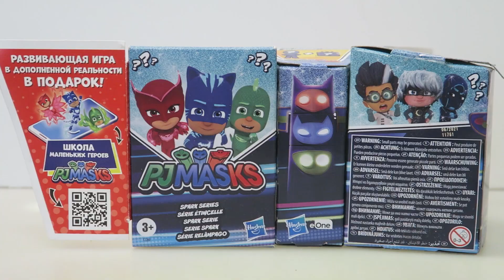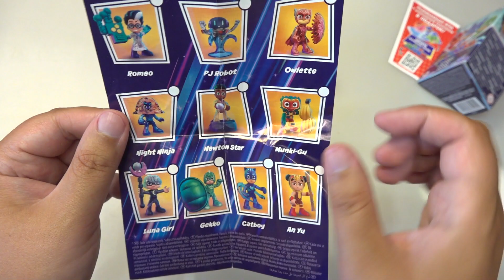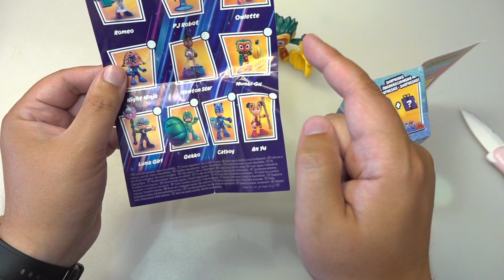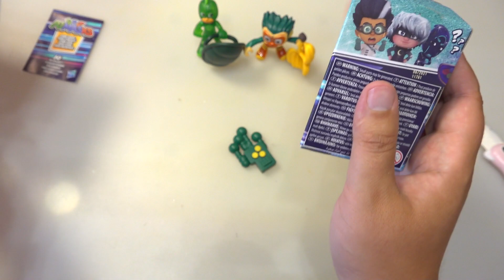Сюрприз Герои в масках от Хасбро! PJ masks hasbro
Распаковка и обзор на сюрприз герои в масках от хасбро PJ Masks. Все фигурки Героев в масках совместимы с игровыми наборами PJ Masks, оснащенных технологией Hasbro Hero ID (продаются отдельно). Эти наборы реагируют на фигурки активацией звуков и подсветки.